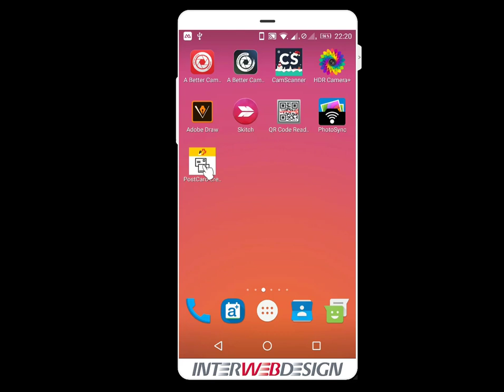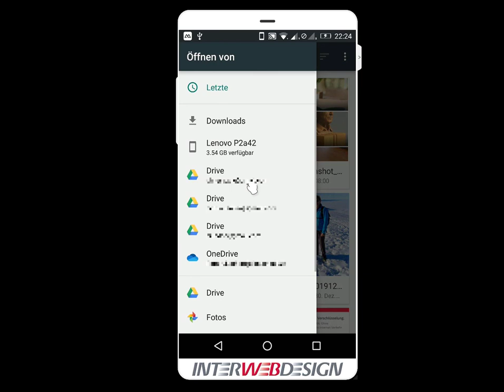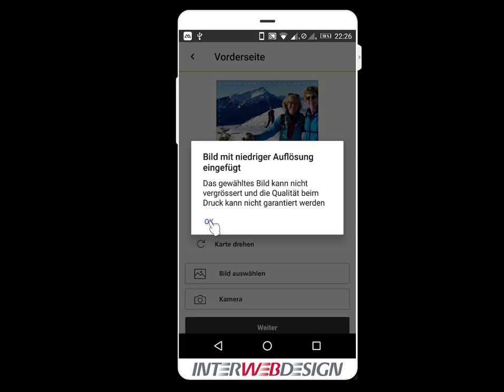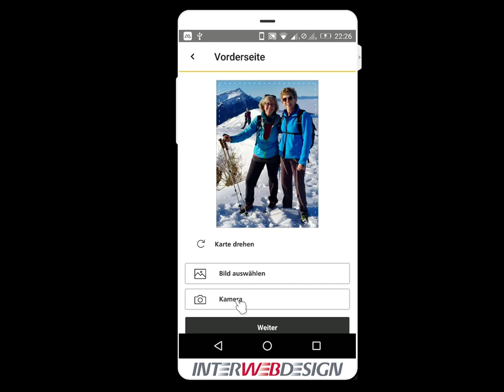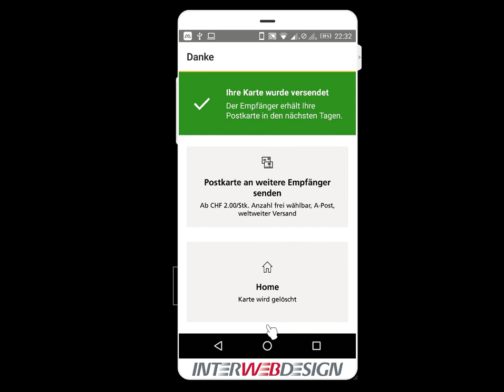Postkarte gratis erstellen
Mit der App PostCard Creator der Schweizer Post alle 24 Stunden eine Gratispostkarte erstellen und senden.